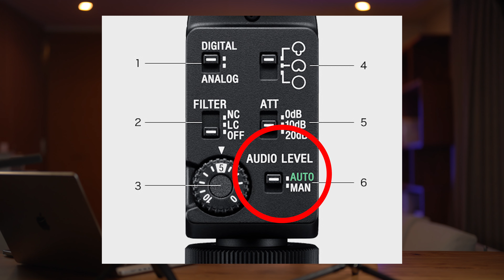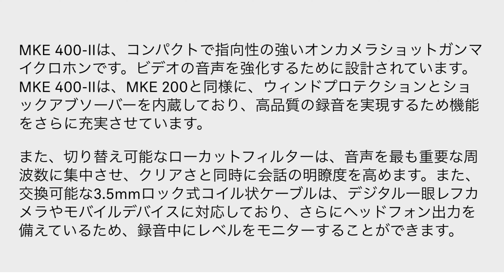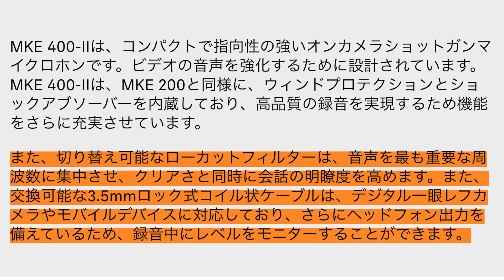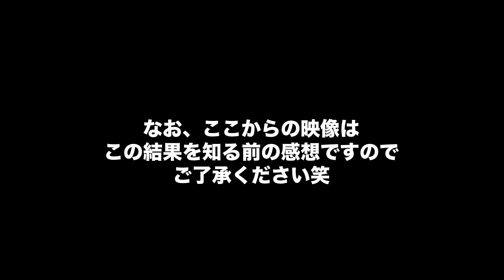MKE400 IIとECM-B1Mの音質比較！予想外の結果に・・！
ゼンハイザー MKE400 II とSONY ECM-B1M の音質比較してみました！前回の動画でMKE400の音が素晴らしかったのでECM-B1Mとも比較してみましたが・・なんとも驚くべき結果に！

0:00 MKE400 と ECM-B1M の音質比較をします！
0:15 MKE400 と ECM-B1M の違い
2:51 MKE400 と ECM-B1M の音質比較
4:15 音声・音質比較感想・・驚くべき結果に・・！
4:45 まとめ

感想
正直、MKE400 II の音質の良さを証明するための検証動画の予定だったのですが、鋭指向性の音声に関してはECM-B1Mは音に厚みもあり心地よい音質でした。旅行などでECM-B1Mを使っている時は「軽いデジタル音だなぁ」という感じだったのですが、指向性によってももしかしたら変わるのかもしれません。ということでMKE400と同じくらい（いやそれ以上に？）ECM-B1Mも素晴らしいマイクです！

みなさんどのように聞こえましたか？